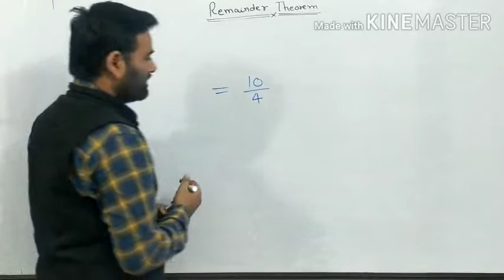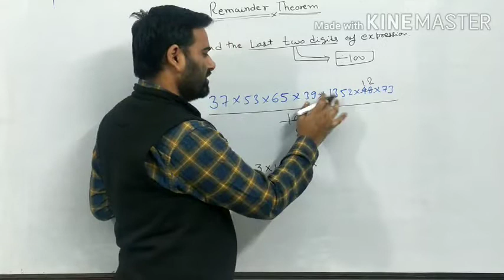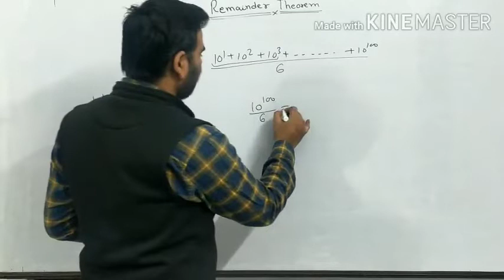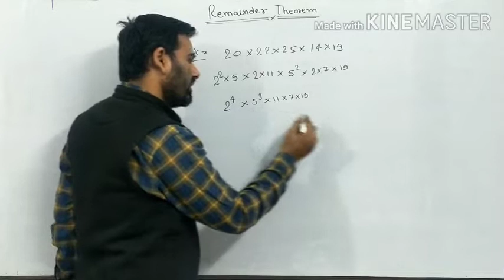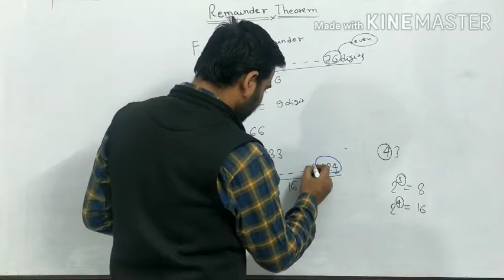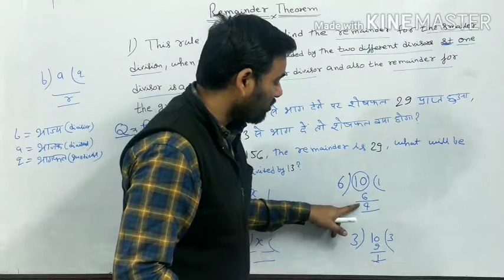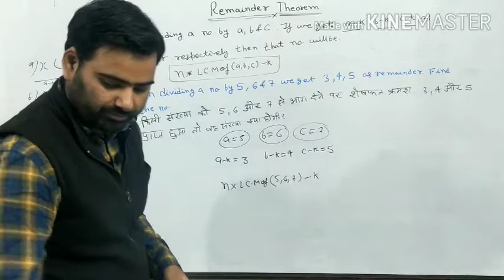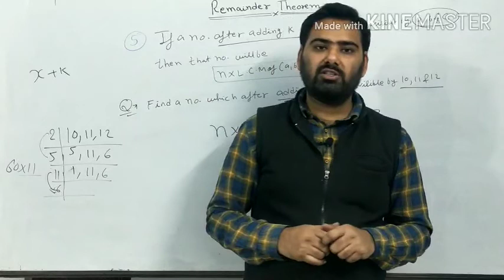Number system concept II REMAINDER THEOREM IN NUMBER SYSTEM II NUMBER SYSTEM BEST EXPLAINATION VIDEO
Number system [Remainder theorem(Part-2)]SSC | RRB NTPC | Group D | लेखपाल(UP) | MP SI | MP POLICE |

NUMBER SYSTEM TLC
REMAINGER THEOREM IN NUMBER SYSTEM
NUMBER SYSTEM SHORT TRICKS TLC
NUMBER SYSTEM BEST TRICK IN HINDI